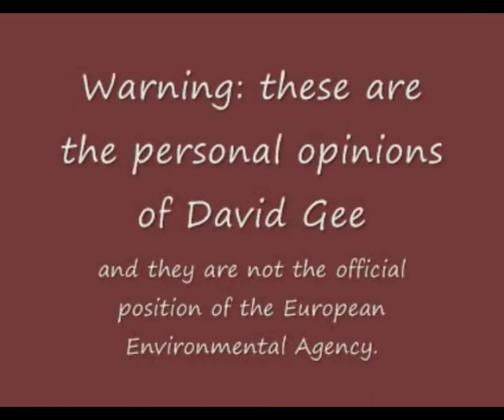The Precautionary Principle and EMF exposures - Interview to David Gee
David Gee works for the European Environmental Agency, he wrote an important book "Late lessons from Early Warnings" and he was a member of the Bioinitiative Group